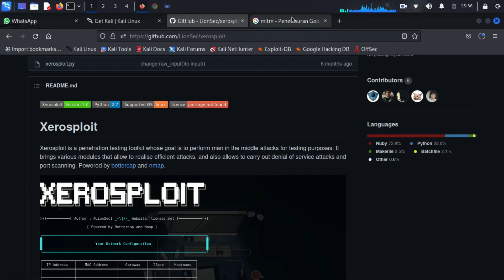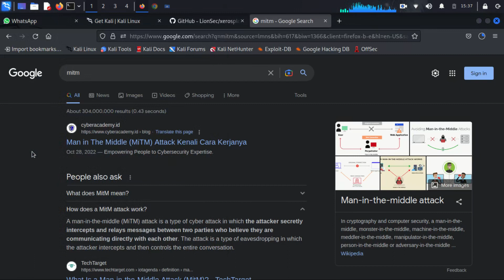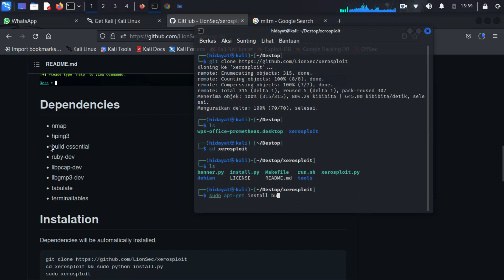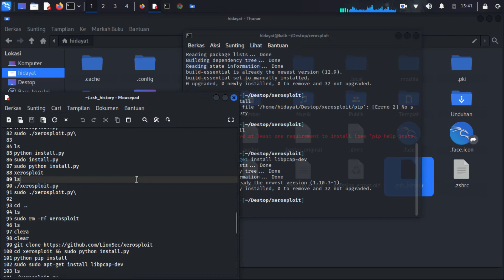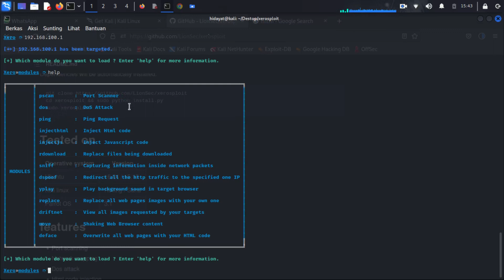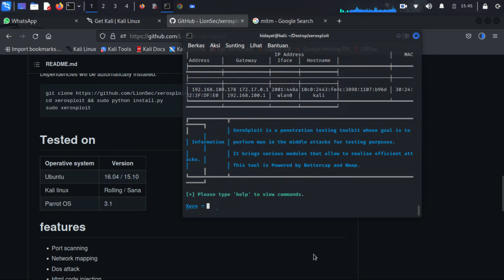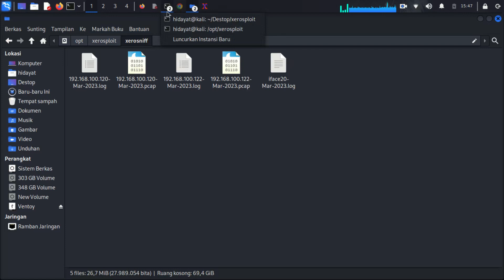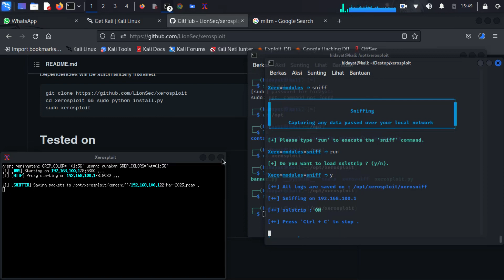Teknik Sniffing Menggunakan XEROSPLOITE | MITM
Discalimer
Semua vidio tutorial ini bertujuan untuk informasi dan edukasi. Kami percaya bahwa bahwa tidak semua peretas itu berbuat kejahatan. Keamanan siber merupakan subjek yang paling familiar bagi yang menggunakan informasi digital dan komputer.

wireshark,
wireshark packet capture,
wireshark wifi sniffing,
wireshark wifi hacking tutorial,
wireshark ip address,
wireshark password capture,
wireshark filters,
wireshark installation,
wireshark discord,
wireshark شرح,
wireshark linux,
wireshark omegle,
wireshark android,
wireshark analyze http traffic,
wireshark analyze,
wireshark and nmap,
wireshark attack examples,
wireshark application,
wireshark api,
wireshark android traffic,
wireshark attack,
wireshark android emulator,
arp poisoning wireshark,
adapter for loopback traffic capture wireshark,
android wireshark,
aircrack-ng wireshark,
admin only mode wireshark,
tcpdump and wireshark,